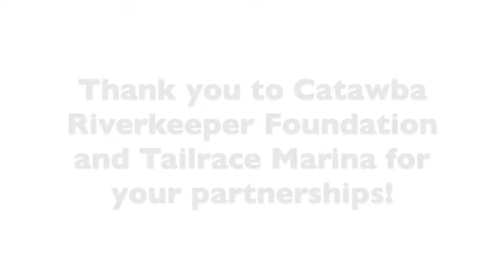Blueway Tour: Catawba River - Lake Wylie Section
Catawba River tour  through one of our kayak trips around the Town of Mount Holly from Tailrace Marina across the river near the US National Whitewater Center and up Long Creek. This section of river is part of the Thread Trail's Catawba River - Lake Wylie section.

Thanks for the gear and host partnership Catawba Riverkeeper Foundation!